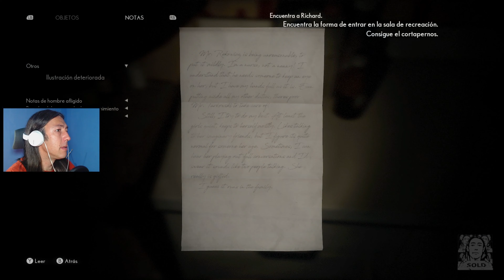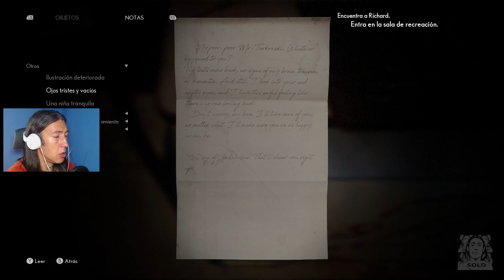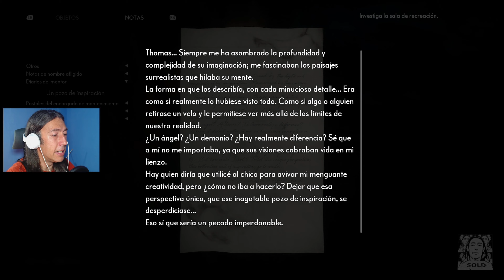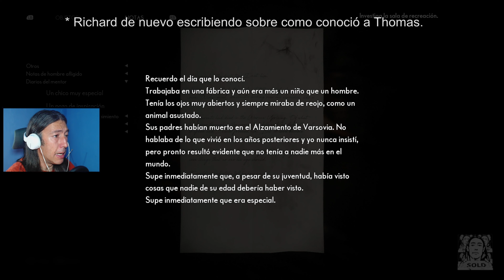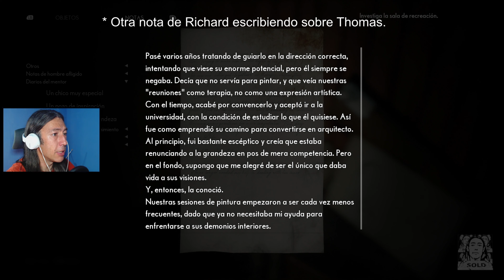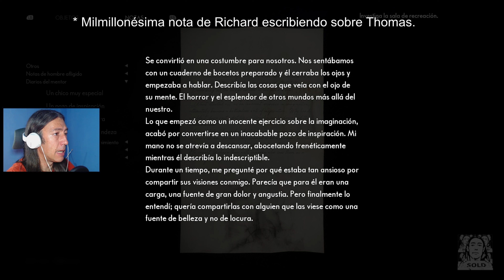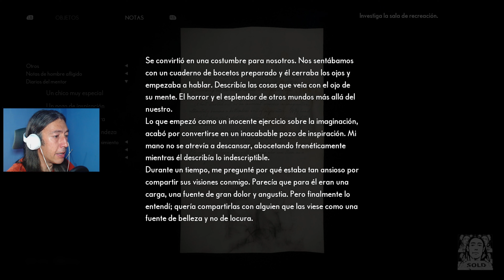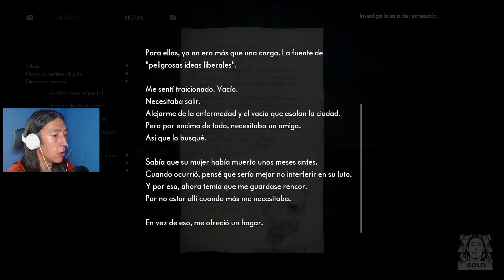The Medium #5 - Conociendo a Thomas - Gameplay completo 4k en Español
Gameplay 4k completo en español de The Medium, juego de terror y misterio creado por Bloober Team, un grupo con unos cuantos juegos de terror ya a sus espaldas y de mucho éxito, como Observer, o Layers of Fear. Que además cuenta con la participación del aclamado compositor Akira Yamaoka, famoso por sus melodías para la saga Silent Hill.